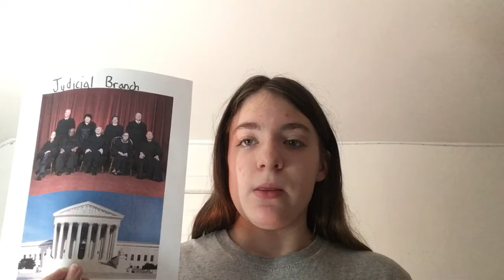Sophia Munn final presentation